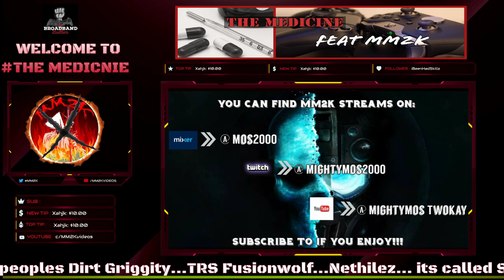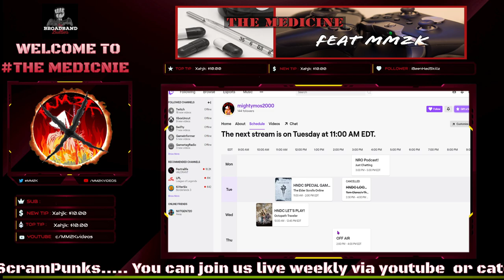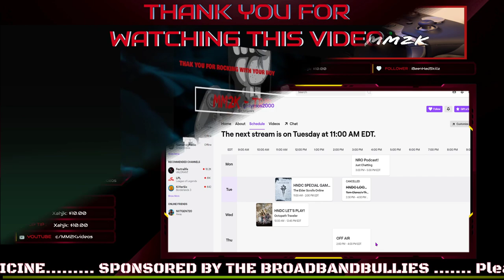BIG ESO premier coming AGAIN. Don't miss our livestream!